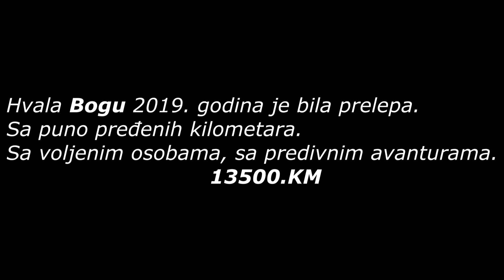Moto Avantura - Sećanje na 2019 godinu.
Hvala Bogu 2019 godina je bila prelepa sa puno pređenih kilometara.
                                                 13.500. km.